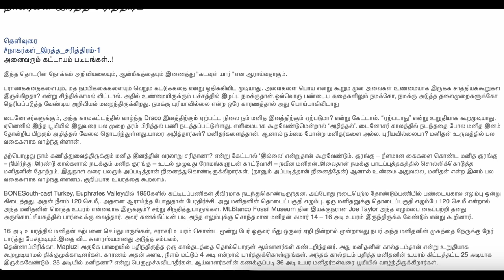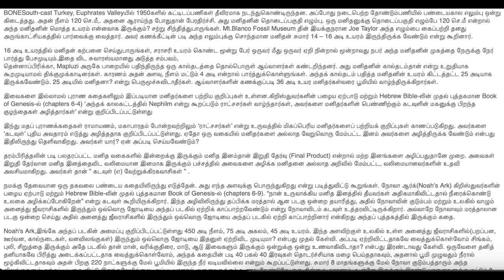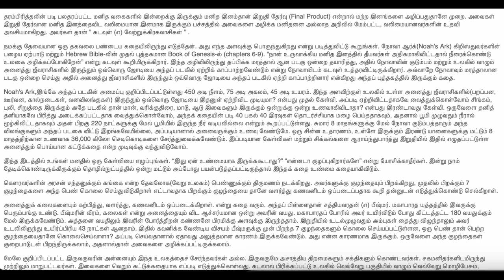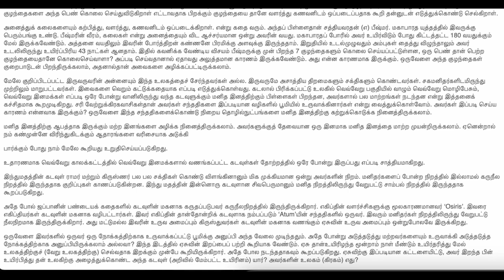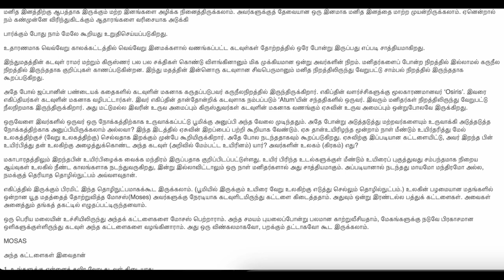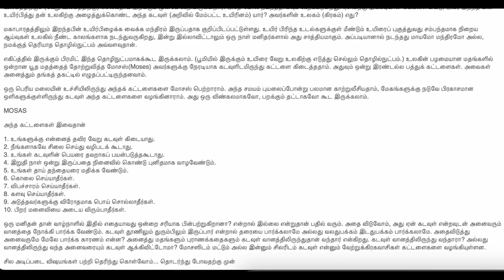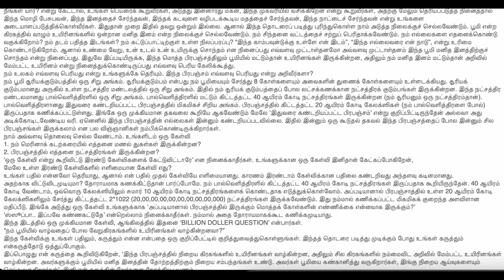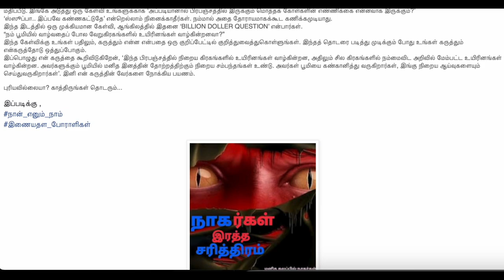நாகர்களின் இரத்த சரித்திரம் | பகுதி 1 | Blood History of Nagarkal | நாகர்கள் - தமிழ்